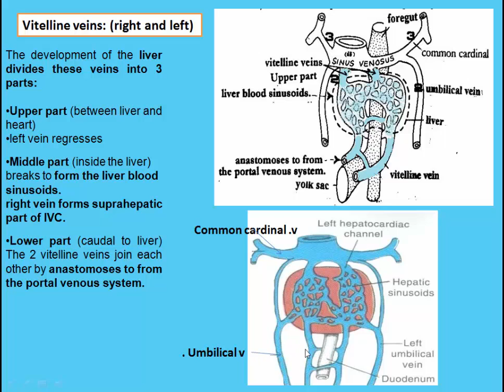CVS 19 vitilline veins YouTube